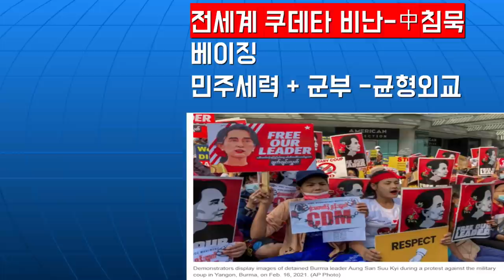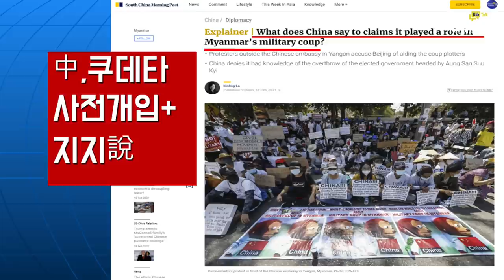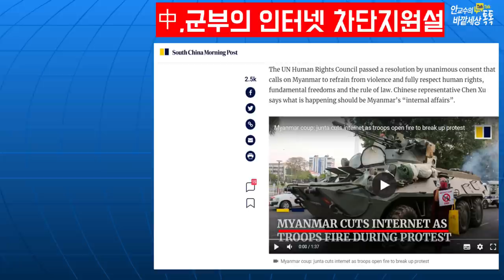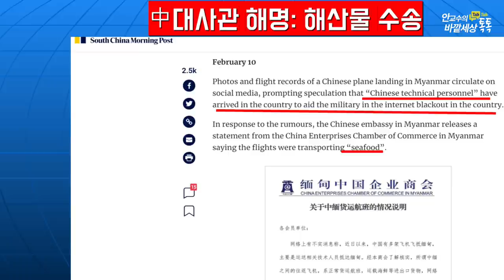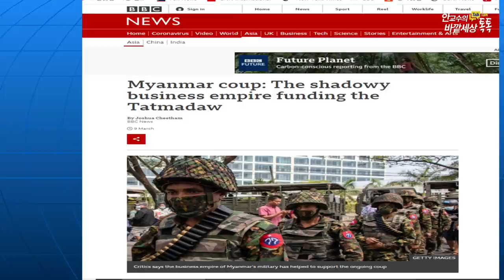미얀마와일대일로-善순환하지못하는이유